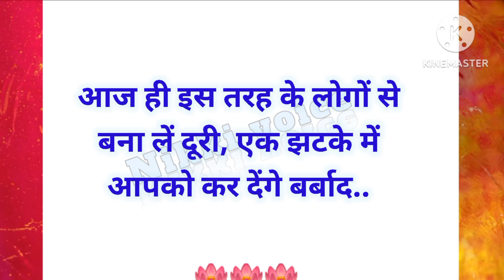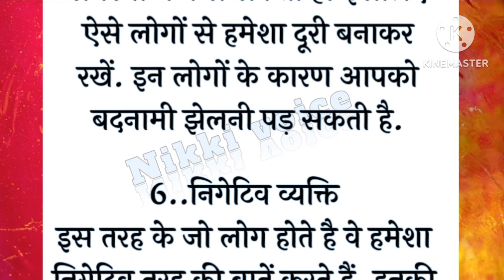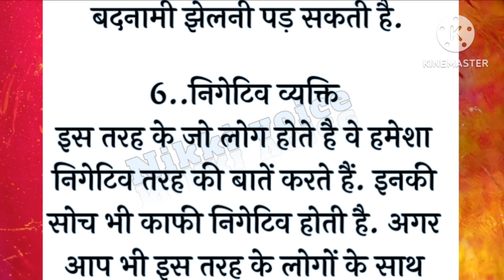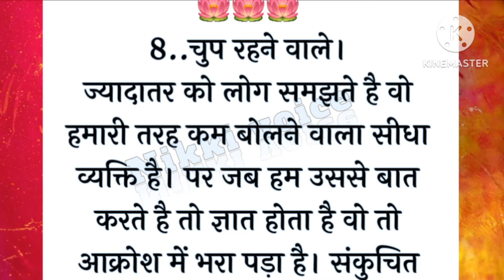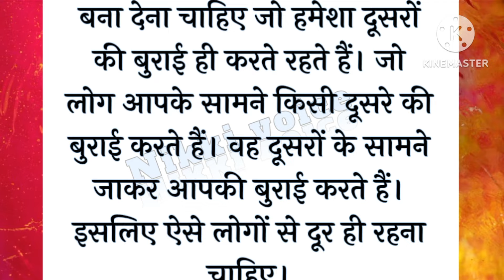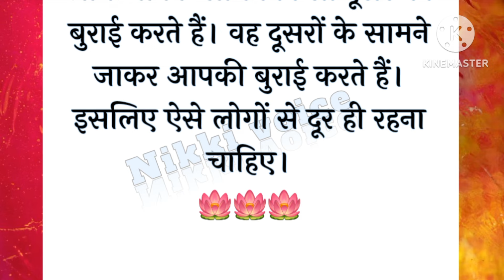ऐसे लोगों से आज ही बना लें दूरी, एक झटके में आपको कर देंगे बर्बाद🌠 🌠chanakyaniti